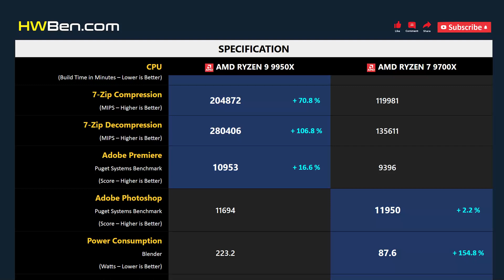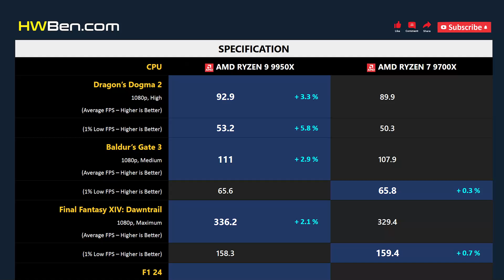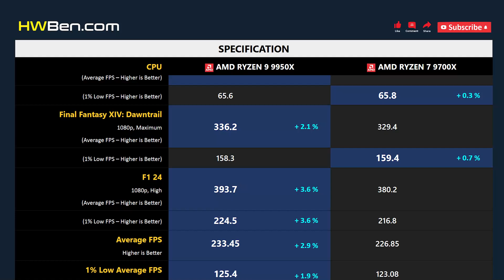RYZEN 9 9950X vs RYZEN 7 9700X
AMD Ryzen 9 9950X vs AMD Ryzen 7 9700X - Apps & Gaming

APPLICATION BENCHMARK
1. Blender
2. Chromium Code Compile
3. 7-Zip
4. Adobe Premiere
5. Adobe Photoshop
6. Power Consumption

GAMING BENCHMARK
1. Dragon’s Dogma 2
2. Baldur’s Gate 3
3. Final Fantasy XIV
4. F1 24
5. Average FPS